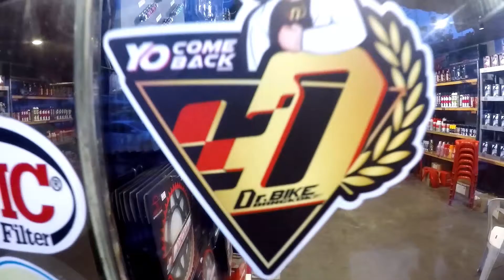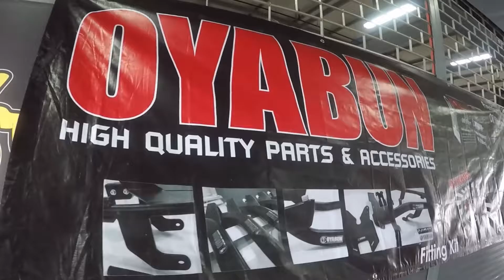Dr.Bike | EP.13 - Chapter 1 " พาลุยสนาม Chang Internation Circut จังหวัด บุรีรัมย์ "